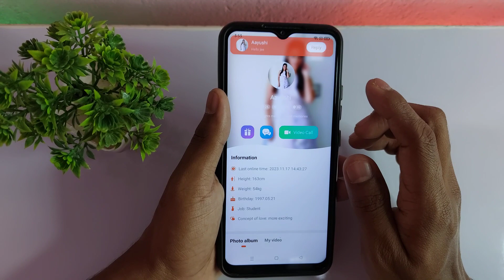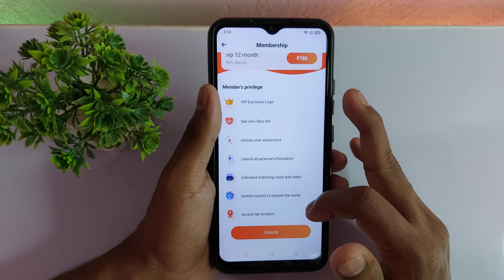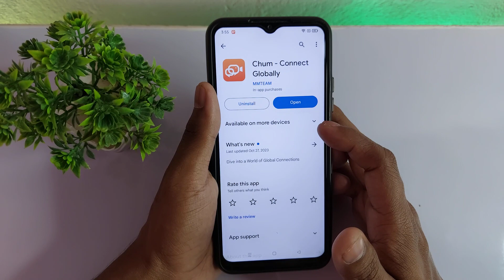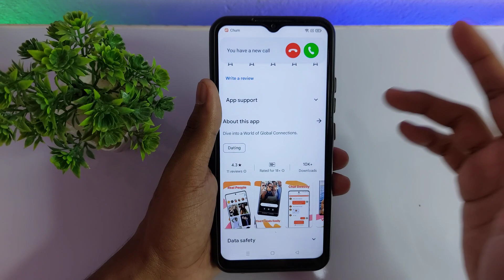Chum App - Chum App kaise use kare - Chum App real or fake - Chum dating App